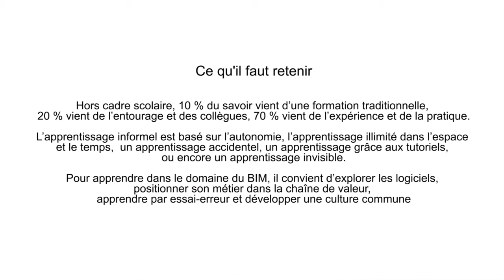Apprendre les logiciels BIM | MOOCBIM GA Smart Building - INSA Toulouse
Grâce aux tutoriels BIM disponibles sur le web, il n’a jamais été aussi facile d’avoir accès aux connaissances, quel que soit le sujet. Du reste de nombreux éditeurs vous proposent des vidéos pour apprendre à vous servir de leurs logiciels. Or, quand tout évolue très, très vite, il est indispensable d’apprendre à apprendre ; c’est-à-dire de trouver la bonne information et mettre à jour ses connaissances. Le point dans le MOOCBIM.